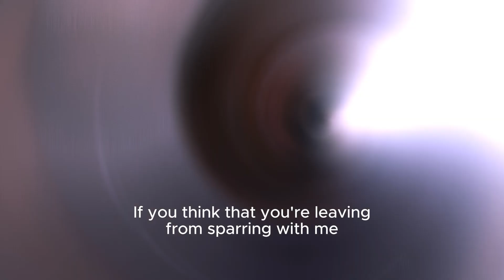Spitfire Sunday "Dune Freestyle"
Here's a new freestyle as a part of my new series SpitfireSundays if you have a topic or beat you want me to rap on, comment down below and I'll pick one for next Sunday. This week I was obsessed with Dune if you couldn't tell.